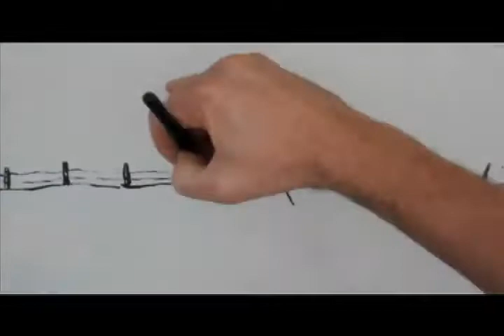Naturally Starling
I created this music video for my Song Naturally Starling. I recorded it all in one day, on a tiny nikon still camera that could record video.